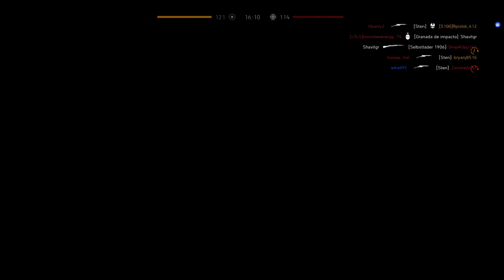BATTLEFIELD V: Probamos La Nueva Arma Que Esta Muy Buena SELBSTLADER 1906